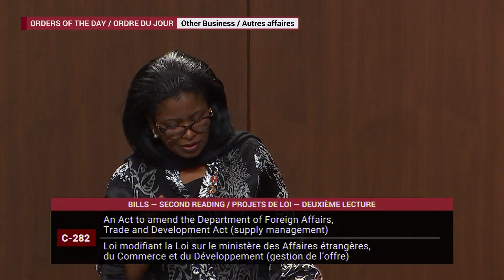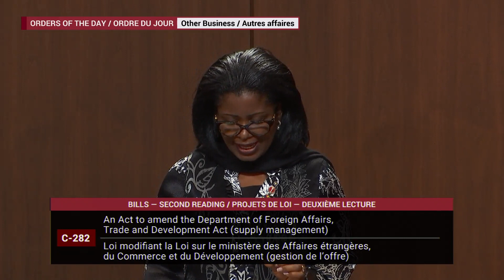La sénatrice Gerba prend la parole à la 2e lecture du projet de loi C-282 - 26 septembre 2023 (FR)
La sénatrice Amina Gerba, parrain au Sénat, prend la parole à l'étape de la deuxième lecture du projet de loi C-282, Loi modifiant la Loi sur le ministère des Affaires étrangères, du Commerce et du Développement (gestion de l’offre)